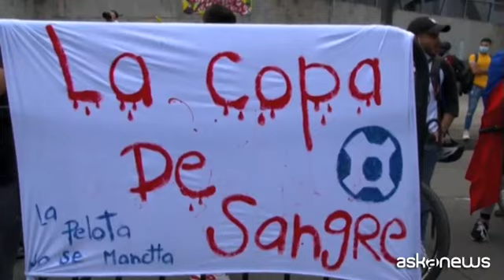Proteste in Colombia contro l'organizzazione della Coppa America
Bogotà, 20 mag. (askanews) - Tornano le proteste in Colombia contro la Coppa America di calcio in programma dal 13 giugno al 10 luglio in Colombia e Argentina. Numerosi manifestanti, tifosi di diverse squadre locali, si sono ritrovati a Bogotà davanti alla sede della Federcalcio colombiana (Fcf), per chiedere di non disputare la manifestazione.
Le violente manifestazioni antigovernative andate in scena in queste settimane che hanno prodotto oltre 40 morti, mettono a rischio l'organizzazione del torneo nel Paese dei Cafeteros. C'è poi l'emergenza Covid che sta mettendo in ginocchio il paese. Per questo i manifestanti chiedono di non giocare in Colombia. A Bogotà e Medellin le manifestazioni pacifiche sono degenerate in scontri con le forze di polizia. Il Presidente dell'Argentina Alberto Fernandez, si è detto pronto a prendersi carico dell'intera competizione.